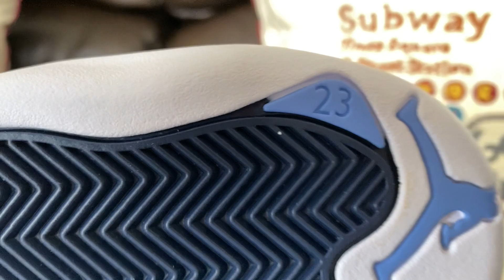AIR JORDAN 12 'INDIGO' SOLD OUT NOBODY WANTED THEM!!! UNDER RETAIL PICKUP | REVIEW AND BEST ON FOOT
HOW IN THE HELL DID THESE SELL OUT IF EVERYBODY PASSED?